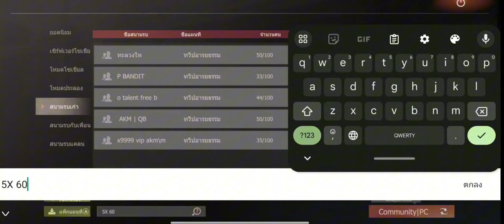Last island survival | มาดูความเป็นอยู่ของคนในเซิฟกัน (มุมมองแอดมิน)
ถ้าชอบคลิปนี้ช่วยกด ติดตาม เป็นกำลังใจให้ผมและกดปุ่มกระดิ่งเพื่อรับการแจ้งเตือนคลิปใหม่ๆ ด้วยนะครับ